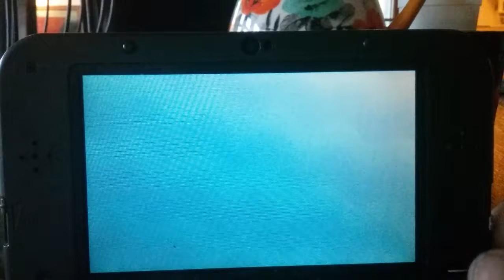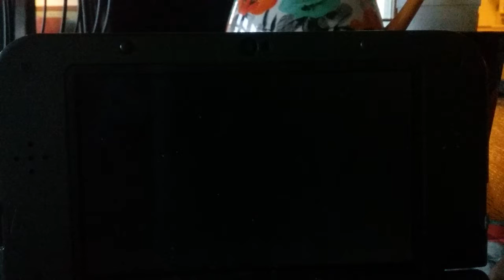Battle with rada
Part 2. sort of